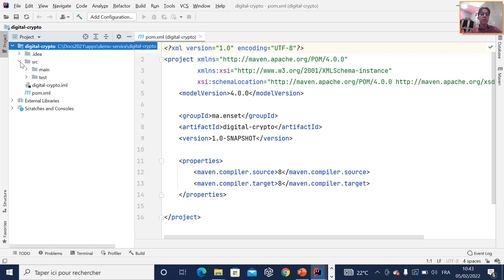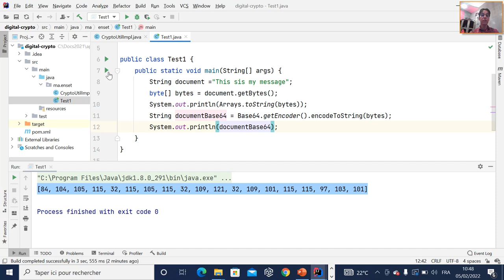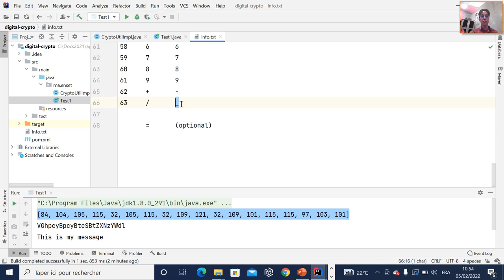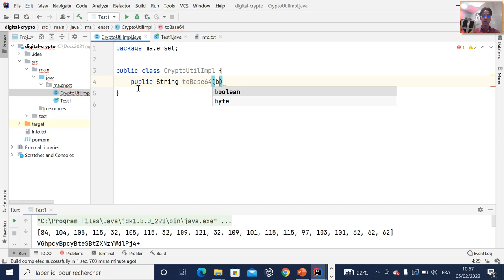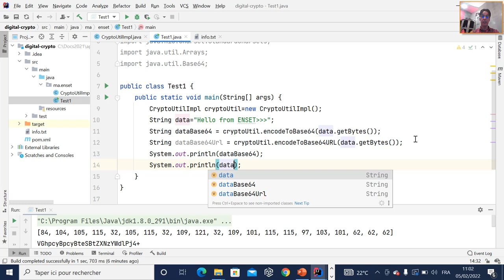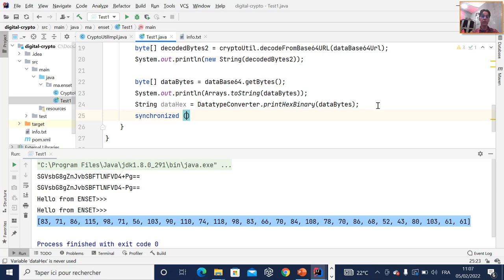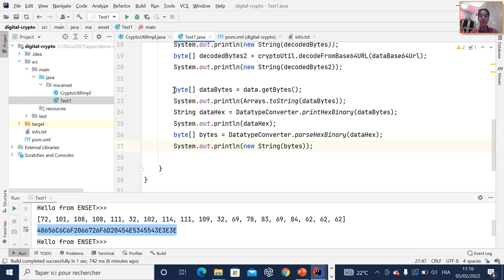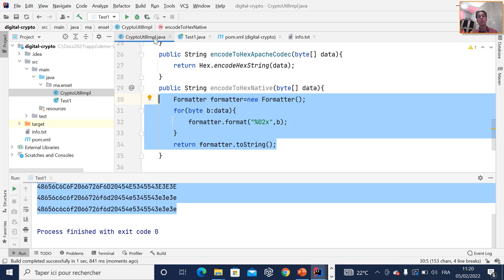Part 1 Encoding Crypto Digital Signature In Java Base64 Base64URL Hexa Encoding